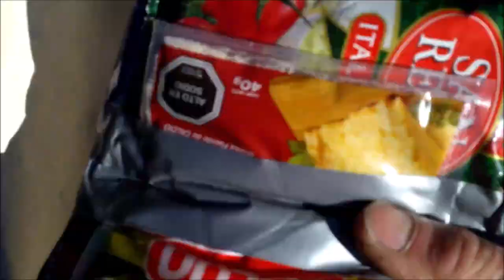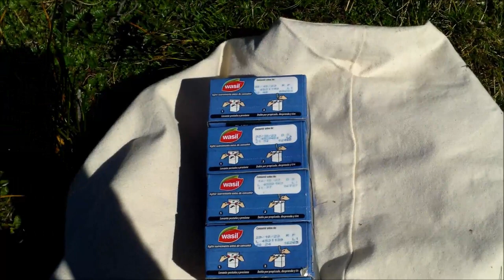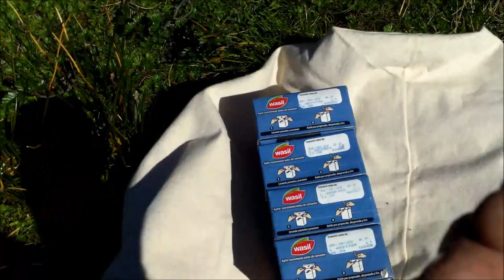Quelle Bouffe en Montagne ?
Encore un tour sur le circuit des Dientes de Navarino...
Je vous parles de nourriture.

Finalement, la cliente de 81 ans à décidé d'abandonner, elle est redescendue avec son fils et "l'organisateur", guidés par Esteban qui à fait un très bon travail pour les ramener à bon port par la vallée.
J'ai terminé mon tour avec seulement ma cliente de 71 ans, qui à très bien marché, bien que lentement, et a été enjouée de ce "tour particulier des Dientes"

Merci à tous ceux d'entre vous qui sont déjà abonnés (ça coûte rien, c'est gratuit...),
Merci à tous ceux qui ont de plus activé la cloche pour les notifications,
Merci à tous ceux qui laissent un commentaire,
Merci à tous ceux qui laissent un like,
C'est grâce à vous qu'une chaîne Youtube peut vivre...

Merci à ceux qui laissent un dislike de mettre un commentaire afin de donner vos raisons, la chaîne peut ainsi progresser.
Note importante, Youtube ne fait plus apparaître le compte des dislike (ce n'est pas de mon fait), en tant que "créateur" je peux toujours voir sur ma page de chaîne, le compte des dislike, et prendre en considération votre avis.